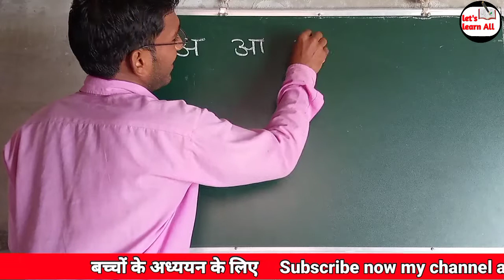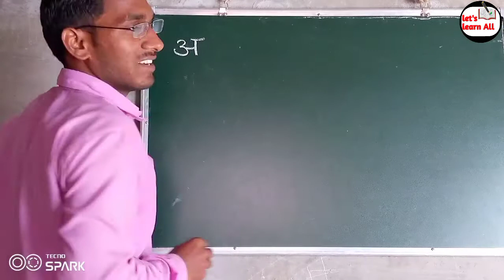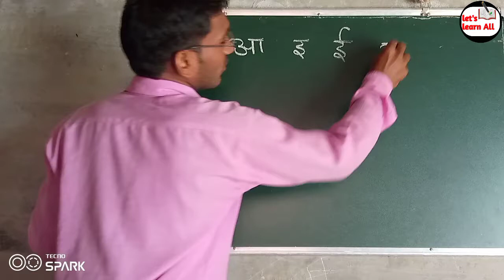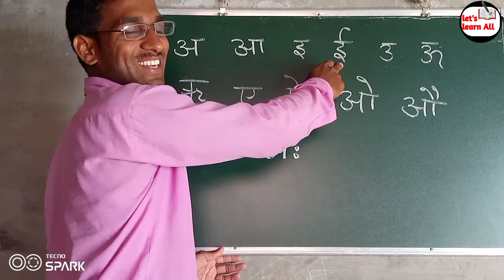( अ से अनार,आ..... Vowels ) Vowels in Hindi ।। public sanskrit education .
This video study for kids of vowels.
Vowels in Hindi . A aa e ee e&oe o n vowels yani ki suar
Bacchon ke liye Swarg padhaai aur Matra ka gyan bacchon ki padhaai education children weed vowels. all video my all my channel.
Subah Hindi mein speaking teacher with children
Bacche aise padhte Hain kaise padhna chahie
Children should be and read and study all children study children and first class vowels.
Taught two children on board.
Education let's learn all channel in it video on the board Tote on the world

Consonant ka pichla video for kids for watching
Which lagu engine ka video dekhen vyanjan ka kaun sa NET ka।

First class in English medium
First and second class taught of vowels and consonant
Children study d and baby e read and bacchon ki padhaai
Bacche padhaai karte Hain
Let's learn all my channel per education children vowels video Mike
Soipl video banaya Gaya hai
Suar per video banaya Gaya